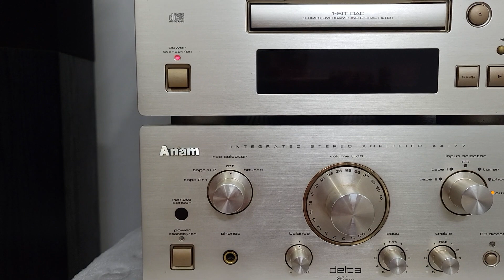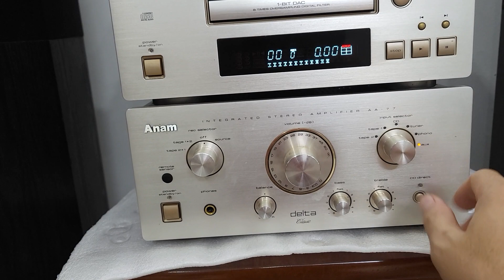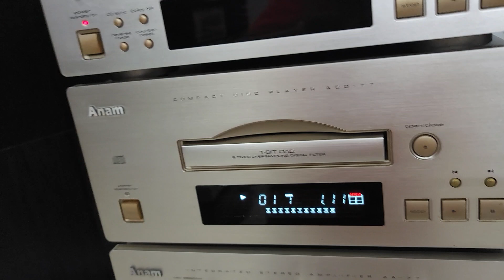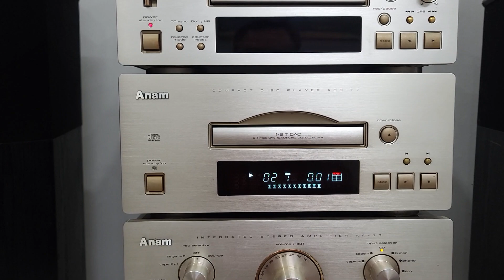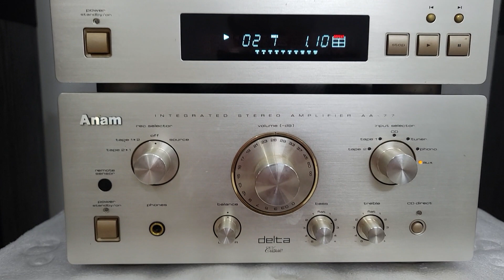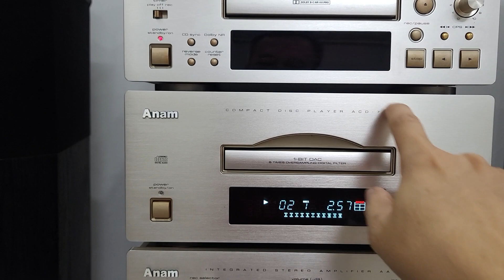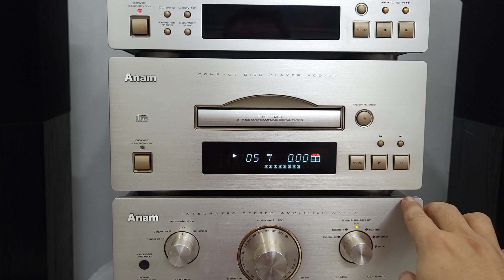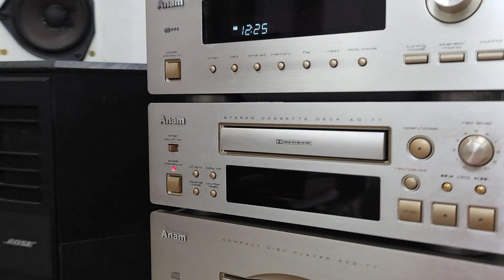test bộ giàn cao cấp hàn quốc ANAM AA 77 ( giá 5.7). lh 038 380 6485